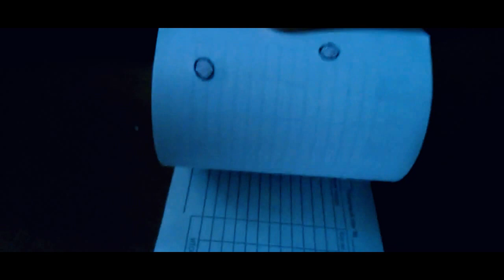Live dicks on the paper